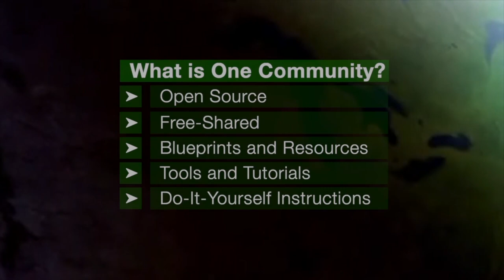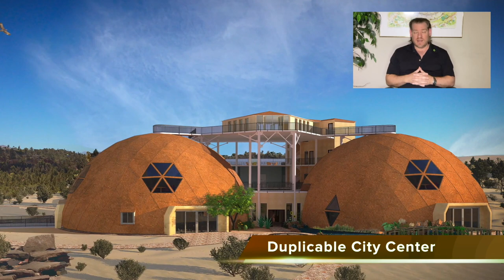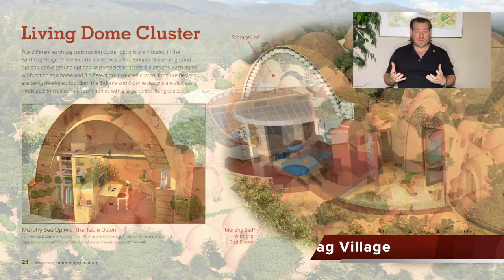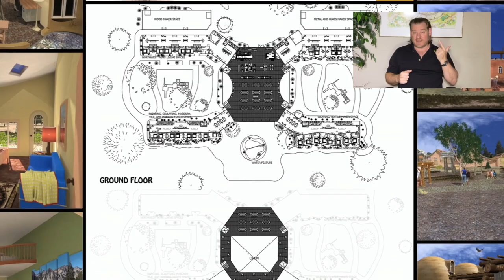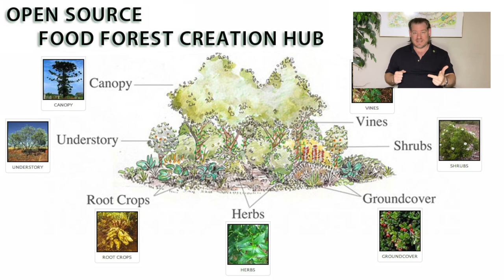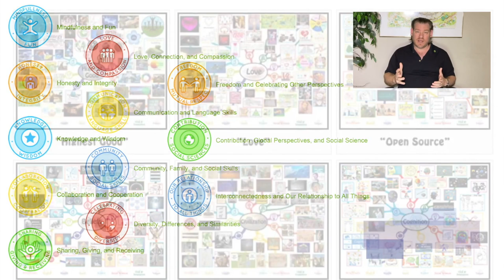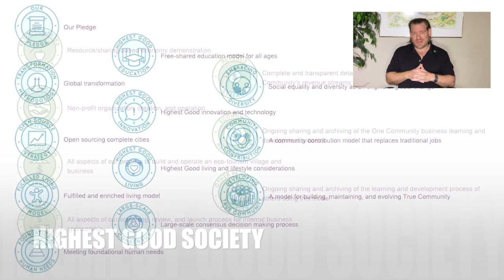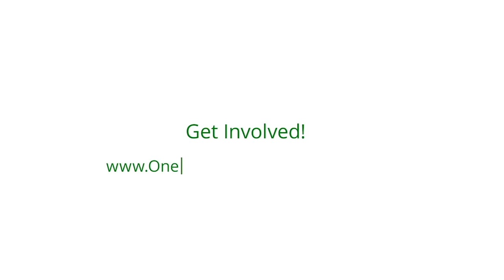Creating an Open Source World - One Community Weekly Progress Update #564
“Creating an open source world, One Community is excited to share replicable plans for sustainable living. Our innovative model, designed for The Highest Good of All," covers sustainable approaches to food, energy, housing, education, for-profit and non-profit economic design, social architecture, fulfilled living, global stewardship practices, and more. This is the January 8th, 2024 edition (#564) of our weekly progress update detailing our team’s development and accomplishments.”

THIS WEEK'S TOPIC: Creating an Open Source World